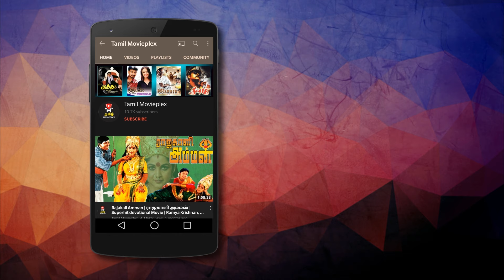Thamirabarani Raani (தாமிரபரணி ராணி) | AYYA Movie Song | Sarath Kumar, Malavika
Thamirabarani Raani (தாமிரபரணி ராணி) Superhit Video song from the Movie : Ayya ( ஐயா )
Song: Thamirabarani Raani
Singers: Krishnakumar Kunnath, Shreya Ghoshal
Lyricist: Pa.Vijay
Director: Hari
Producer: K. Balachander (Presenter), Pushpa Kandasamy
Writer: Hari
Starring Sarath Kumar, Napoleon, Vadivelu, Nayanthara, Prakash Raj, Lakshmi, Rohini, Charle
Cinematography: Priyan
Editor: V. T. Vijayan
Production company: Kavithalaya Productions

Ayya is a 2005 Indian Tamil-language action drama film written and directed by Hari, presented by K. Balachander and produced by Pushpa Kandasamy under banner Kavithalayaa Productions.